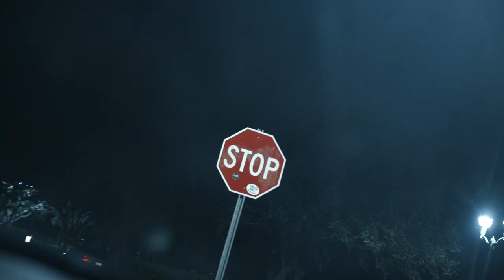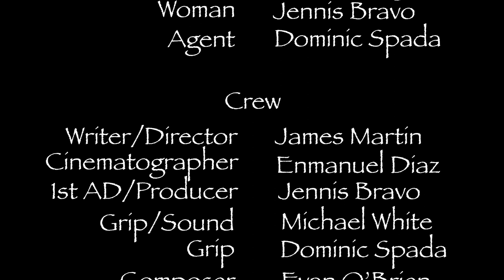All I Can Do Is Laugh - Short Film